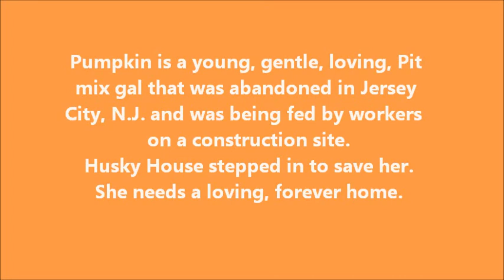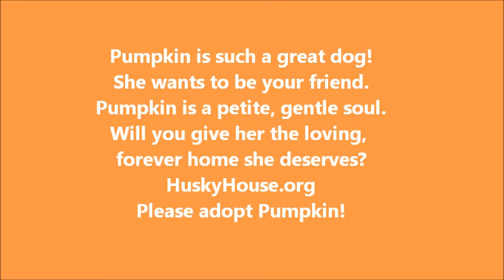Pumpkin The Pretty Petite Pittie Girl Husky House Oct 5, 2013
Pumpkin is a beautiful, petite, gentle, young Pittie mix who was abandoned near a construction site in Jersey City, N.J.   The caring workers fed her and Husky House stepped up to vet and save her.  Now she is looking for a loving, forever home.  She walks well on a leash, takes treats gently, knows how to give the paw and kisses precious little kisses!  She is a little shy at first but warms up quickly. Won't you please open your heart and home to this beautiful, sweet girl?  She seems to be dog friendly, too.